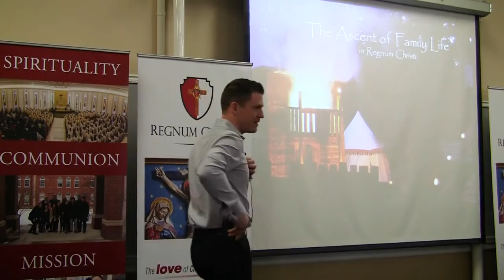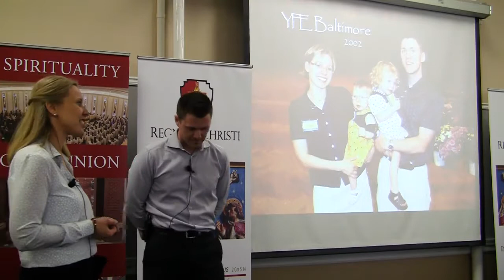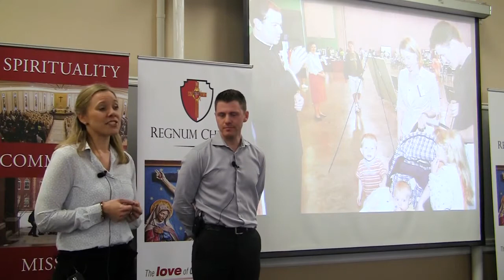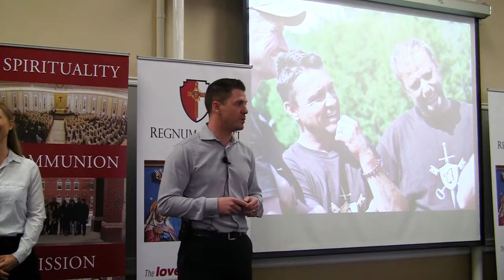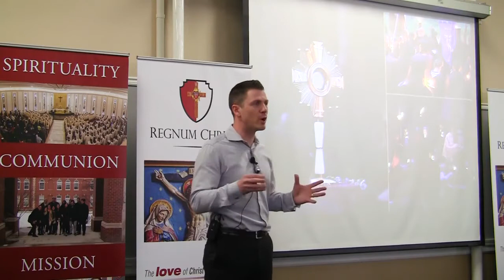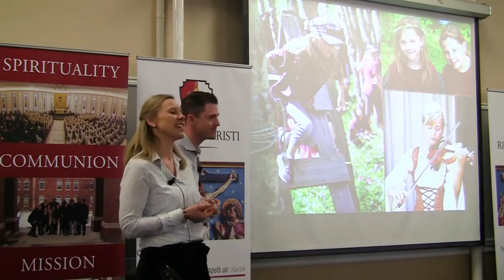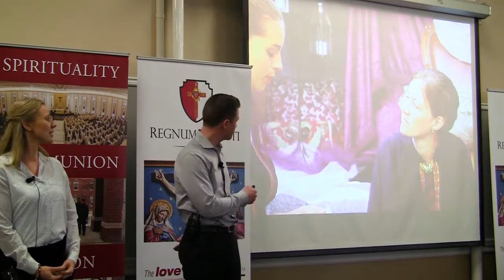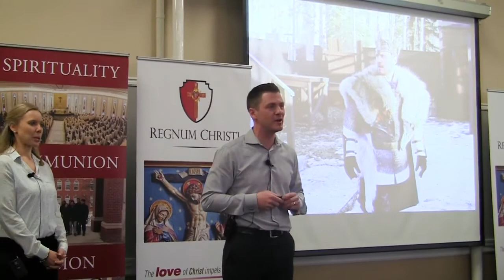The Ascent of Family Life in Regnum Christi Brian and Valerie Doran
Valerie and Brian Doran Present the 5th of 5 dimensions of Regnum Christi at the 2017 convention, March 19 in Mundelein Seminary near Chicago.

Brian and Valerie have been blessed with seven children, and have been married for over 18 years.

Brian has a career as a Family Physician, and currently has a full-time practice with hospital privileges in a rural setting. Before graduating with a Doctor of Medicine degree, he obtained an Honors degree in Physiology, both at the University of Alberta. After his conversion back to the Catholic faith, he began actively serving the Church in 1998. During four years of full-time ministry associated with the John Paul II Bible College and Behold the Lamb Ministries, he launched several backpacking expeditions called Catholic Adventure Ministries. While attending college, he incorporated into Regnum Christi, and became the Regional Coordinator for the ConQuest Boys’ Clubs in Alberta. In 2003 he launched Camp Rivendell, which would later become known as Arcātheos. Brian takes his calling as a Catholic and Regnum Christi member very seriously. His dedication to the apostolate of Arcātheos comes from a sincere desire to help form young men in the faith. Those close to him appreciate his exquisite attention to detail in all areas of his life.

Valerie has desired for many years to help young people experience God’s love, and acquire a deeper knowledge of the Catholic faith. While growing up, she led music in her parish for ten years. As a young adult, she obtained a certificate in sacred studies at John Paul II Bible School and traveled for a year with NET Ministries. During this time, she helped run retreats for youth all over America.

Within Regnum Christi, Valerie has served on the AFIRE team, Familia, a women’s team leader, and continues to serve as a spiritual guide. After seeing the success of Arcātheos over the first eight years, she saw the growing need to answer the desire girls were expressing to have an adventure camp of their own. In 2010 she founded Captivenia and gathered a team of talented young women and mothers. They have endeavored to help girls discover God’s love and the gift of the feminine genius (as taught by John Paul II).